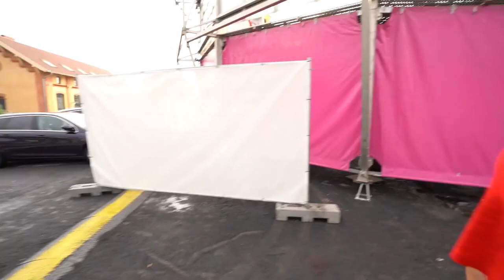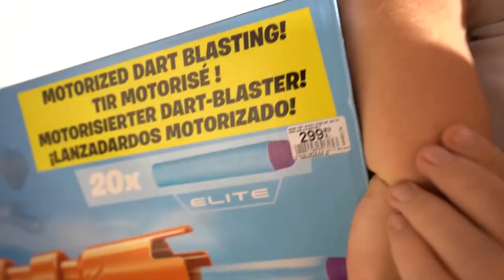MÓJ PATOLOGICZNY BRAT WRÓCIŁ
1. Każdemu zapewnia się wolność wyrażania swoich poglądów oraz pozyskiwania i rozpowszechniania informacji.

Niniejszy materiał powstał w ramach serialu "Maruś". Wszystkie elementy tj. fabuła, postaci, scenariusz, sformułowania, wydarzenia w nim przedstawione są wyreżyserowane i nie mają żadnego związku z rzeczywistością. Bohaterowie biorący udział w materiałach są aktorami. Dziękuję.